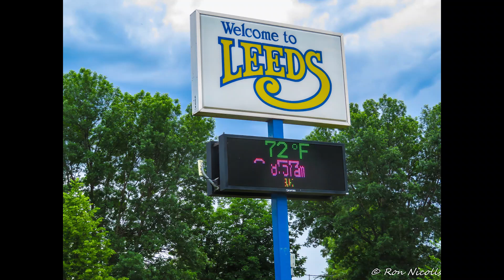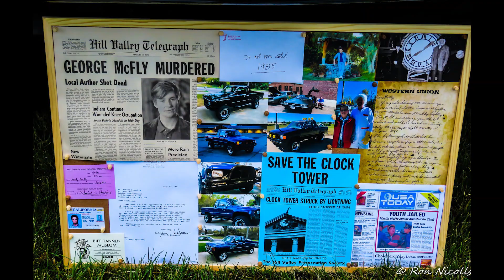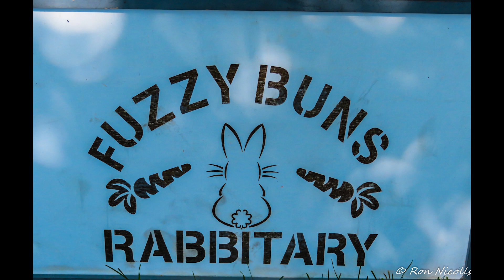Leeds Car Show 2022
Shot 12 June 2022